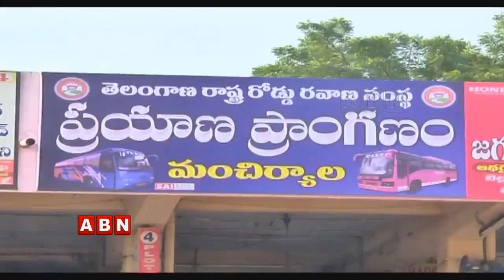ఆర్టీసీ బస్సులో డబ్బు నొక్కేస్తున్న తాత్కాలిక కండక్టర్లు ,డ్రైవర్లు | Mancherial | ABN Telugu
ఆర్టీసీ బస్సులో డబ్బు నొక్కేస్తున్న తాత్కాలిక కండక్టర్లు ,డ్రైవర్లు | Mancherial